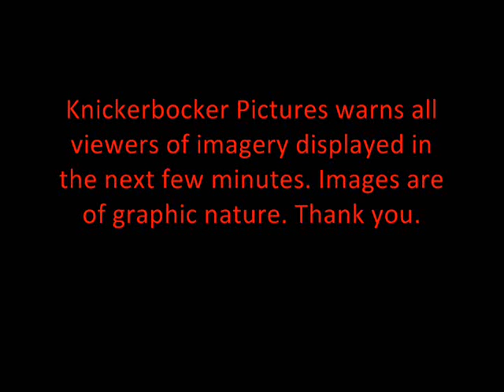Knickerbocker Pictures - Theater 5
Theater 5... where things are not always what they seem.